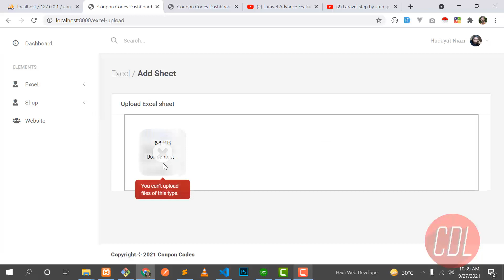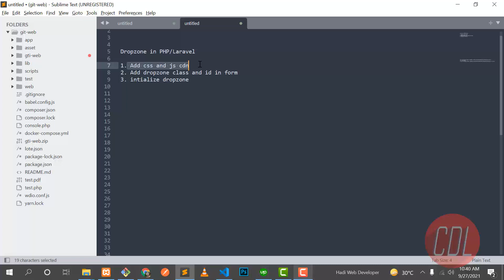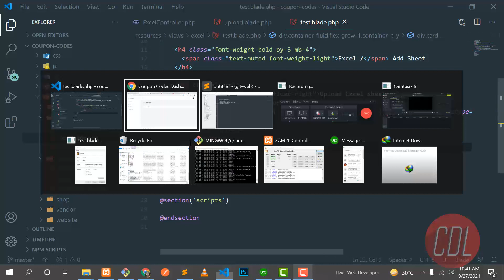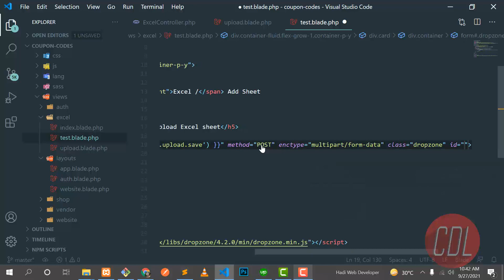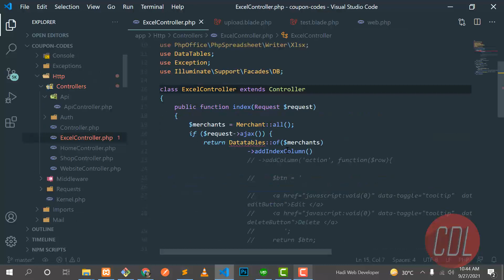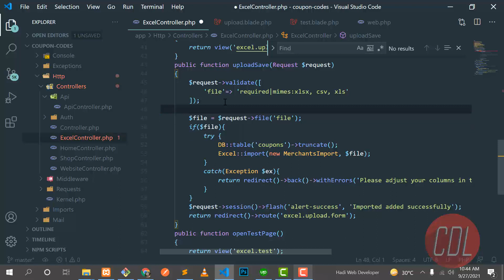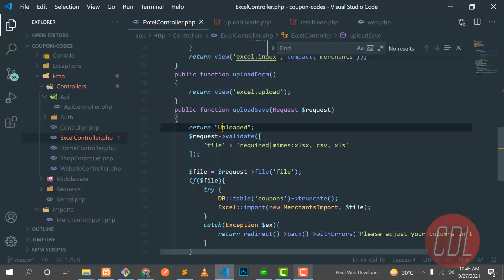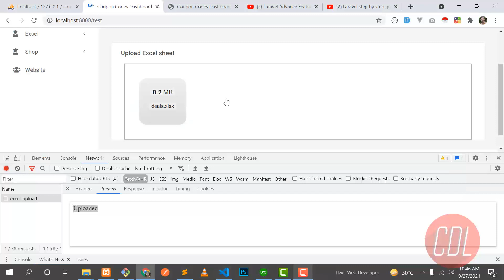Dropzone Js | Dropzone js in Laravel | Integerate dropzone in php | Drag Drop zone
Dropzone is a JavaScript library that turns any HTML element into a dropzone. This means that a user can drag and drop a file onto it, and Dropzone will display file previews and upload progress, and handle the upload for you via XHR.

It's fully configurable and can be styled according to your needs.

Dropzone in PHP/Laravel
Steps:
1. Add css and js cdn
2. Add dropzone class and id in form
3. intialize dropzone

Save files from dropzone in Laravel
insert files from the dropzone without ajax call.
insert file using dropzone.

Laravel series goal:
My goal with this Laravel series is to create a guide for those just learning Laravel. This guide will take you from the very beginning of an idea into a real deployable application.

The project is stored in the given below directory.